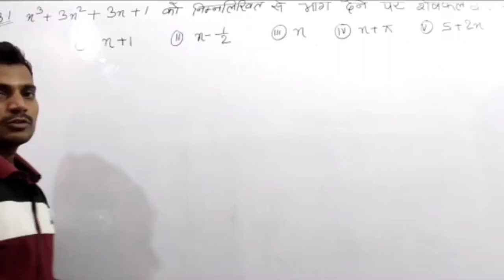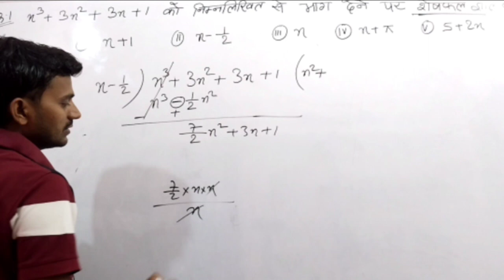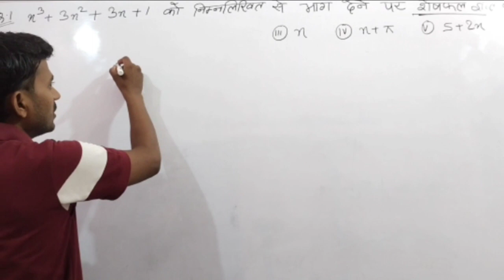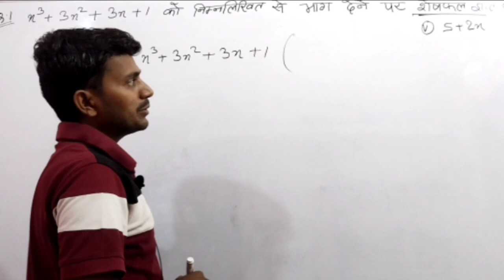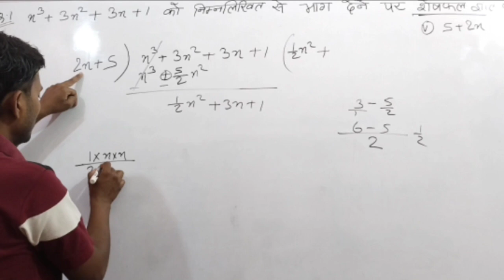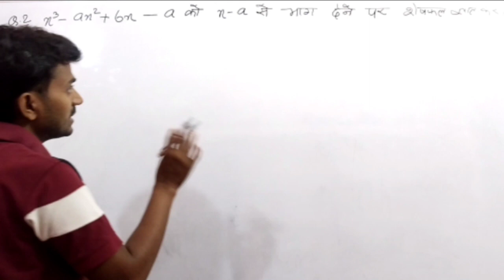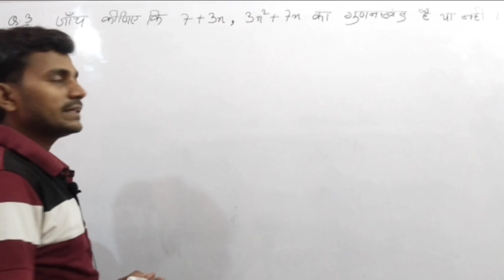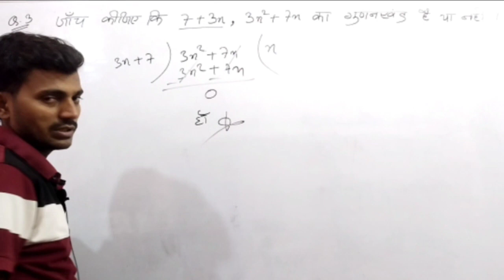class 9th NCERT math प्रश्नावली 2.3 by Sanoj sir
Note